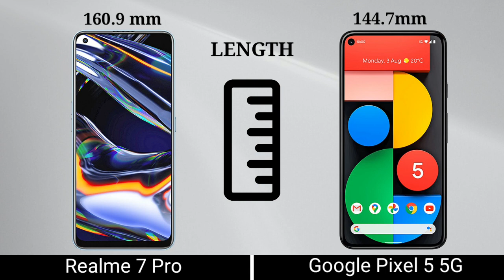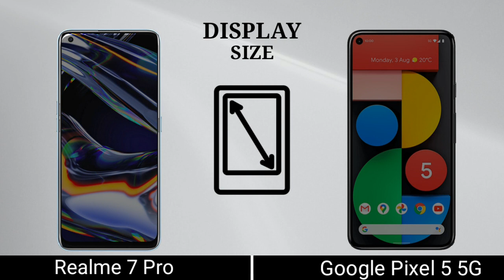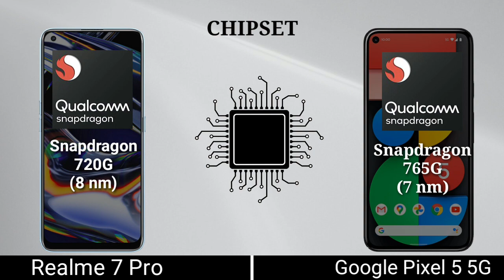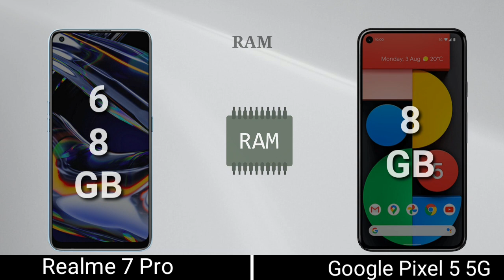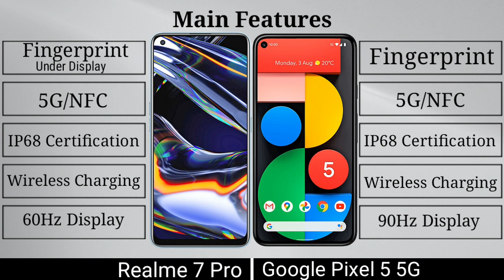Realme 7 Pro vs Google Pixel 5 -5G First Impressions ⚡65W Super Charge, AMOLED ,64MP Cameras & More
google pixel 5 price in pakistan,